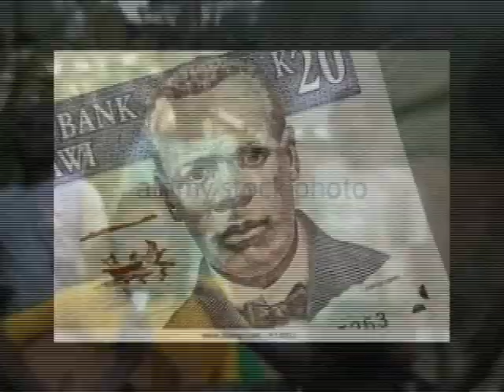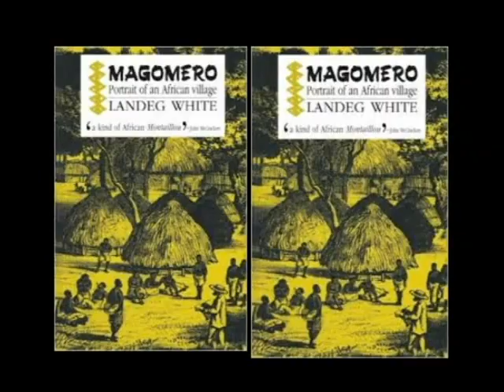Van Mahata - John Chilembwe